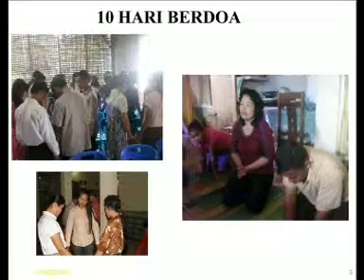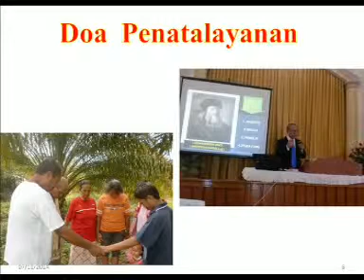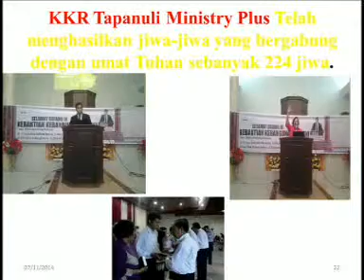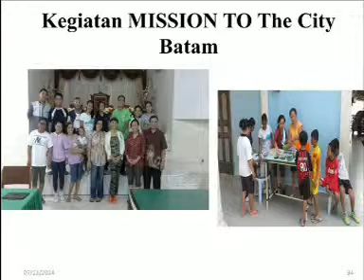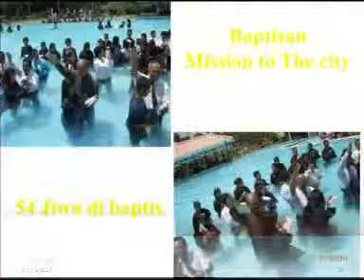Daerah Sumatera Kawasan Tengah 2014